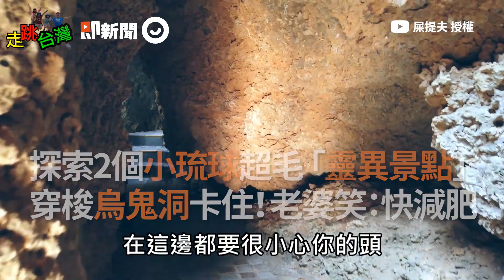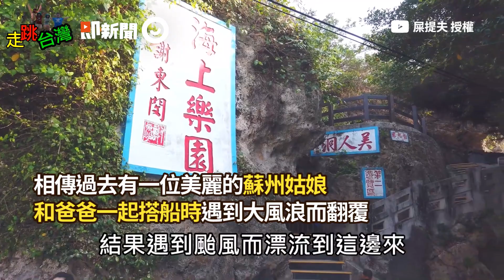探索小琉球超毛靈異景點 穿梭烏鬼洞卡住！老婆笑：快減肥｜旅遊｜美人洞｜親子旅遊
☑影片授權：＠屎提夫